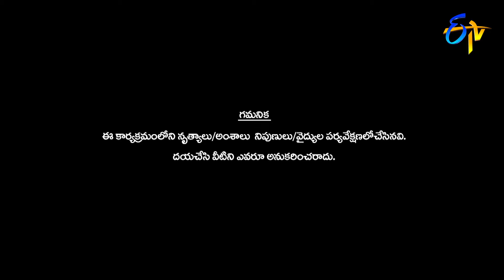Ritik Performance | Dhee Champions | 12th February 2020 | ETV Telugu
Contestant Ritik comes up with a mesmerizing performance exceptionally well.